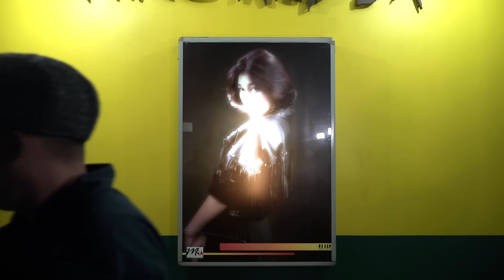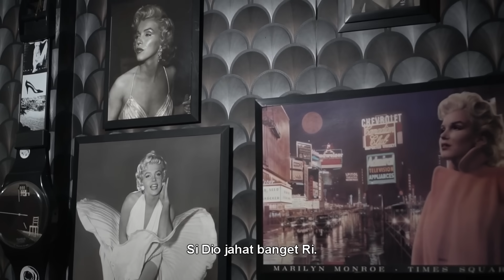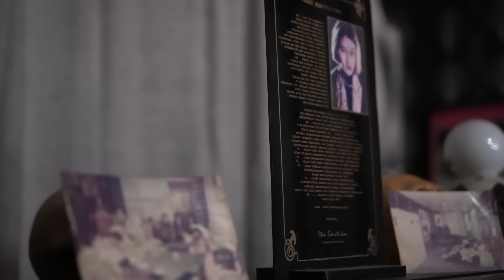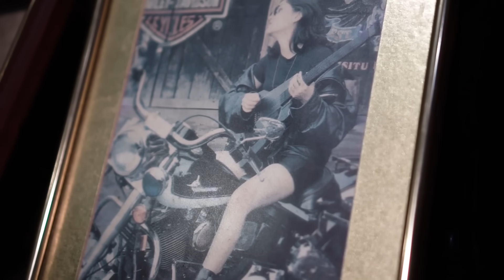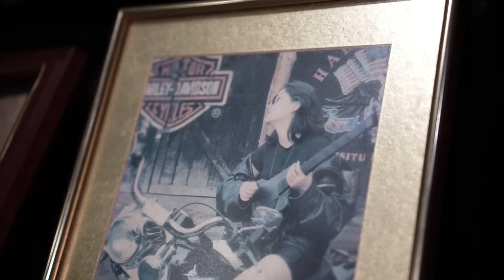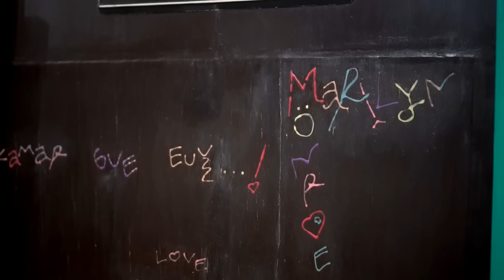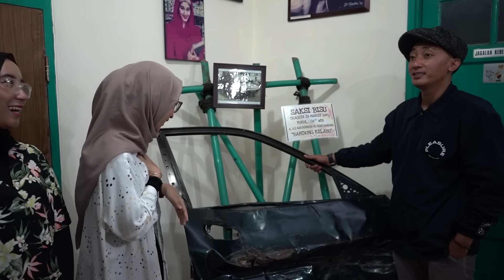jurnalrisa #101 - MENGENAL DAN MENGENANG NIKE ARDILLA DI MUSEUM NYA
Mana di sini yang ngefans sama almh. Nike Ardilla? Kalian bisa melihat isi museum dan segala kenangan yang berkaitan dengan almarhumah. Meluncurrrr ke TKP, yuk!